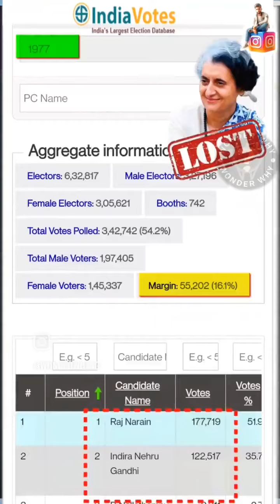Reality behind the Poor Win of PM Modi 2024 | Historian Dhruv Rathee Exposed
Hello friends, we welcome you on Bharatiya Politics.
Through this YouTube Channel, our aim is to provide you all the latest news and knowledge about our country and all over World in the Hindi and English language, which will increase your general knowledge about various subjects.

चैनल का समर्थन करने के लिए धन्यवाद,

Your Queries➡️⤵️
Reality behind the Poor Win of PM Modi 2024
Historian Dhruv Rathee Exposed
EVM hacked Once More
Congress निकली खटा खट खटा खट
On 4th June न उनकी हैशियत होगी, न हौसला होगा
Modi Epic Reply to Oppositions
Andhra Pradesh pawan kalyana
Shehzad Poonawalla Exposes Anurag Bhadauria
Shehzad Poonawalla epic reply
Destroyed Complete Gandhi Family
Entire Congress Exposed
Sudhanshu Trivedi Ji Destroyed Entire Congress
Sudhanshu Trivedi Ji Destroyed entire congress with in One Minute
sudhanshu trivedi savage reply to congress
sudhanshu trivedi thug life
sudhanshu trivedi destroyed all congress in one minute
Indian Road Networks as compare to Global standards
India's world class road networks
expressways in india
best work by Nitin Gadkari ji
developed country by #2047
dream of India
future of India
election of India 2024
AKTK
India is not a Secular State
Temple is not Public Property
प्रार्थना के तरीके में अंतर नहीं, सोच में अंतर है
How does one define the Minorities?
Free Hindu Temple
Otherwise Declare Bharat a Hindu Rashtra
Temple should be free from the government
clear message for the government
Hindus wake up
Hindus in Hindu Rastra
election 2024
Ramjanmbhoomi
Annamalai
New Bharat
PM modi ji
Bharatiya Culture
aadha to opposition jita deti hai modi ji ko